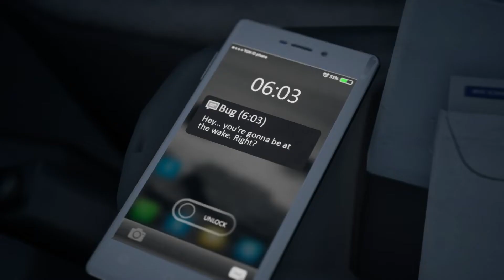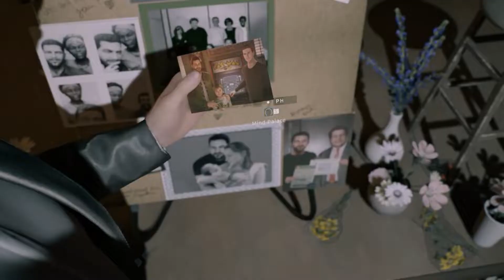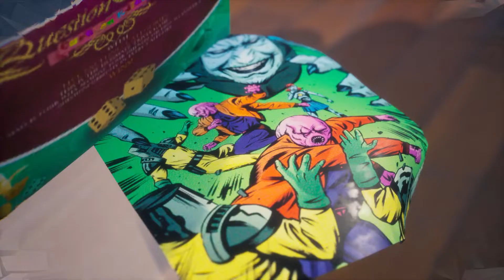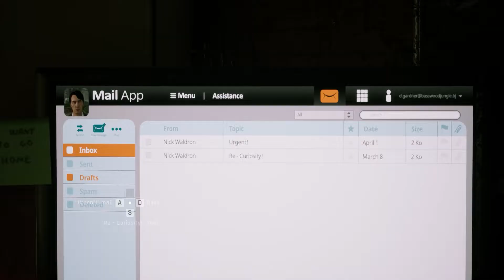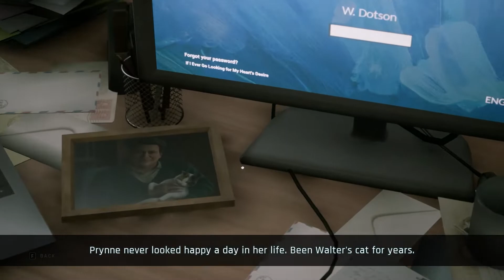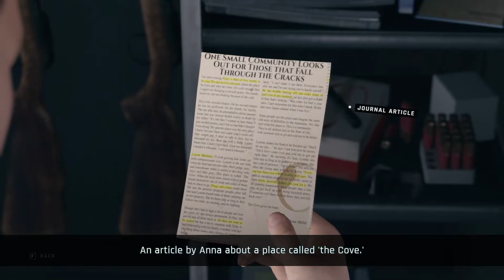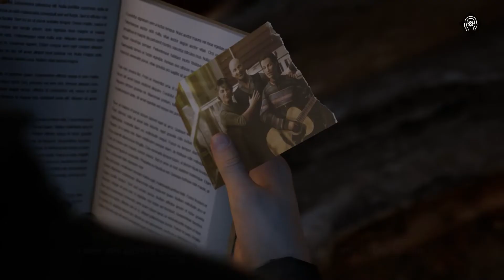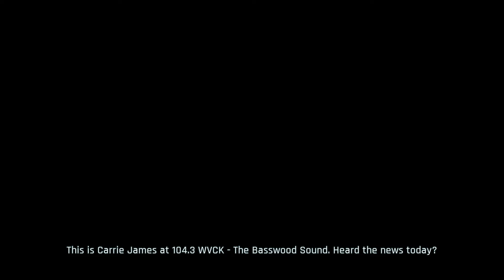TWIN MIRROR ✿ FULL GAME NO COMMENTARY ✿ GOOD ENDING (09-12-2020)